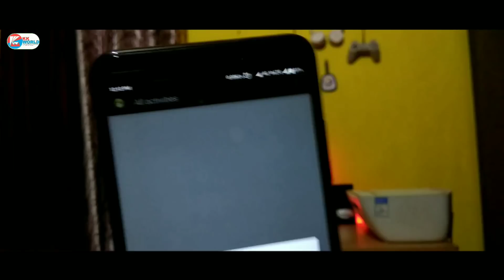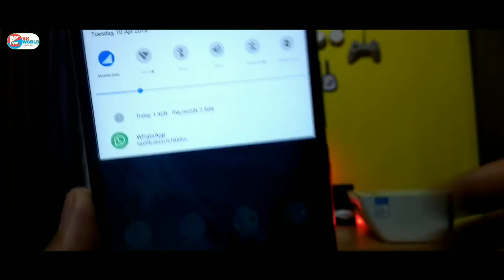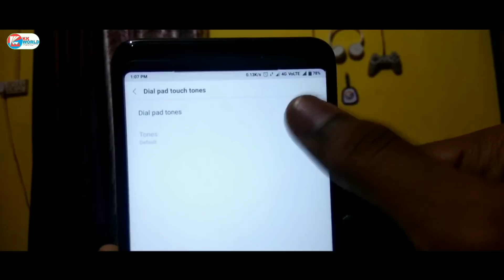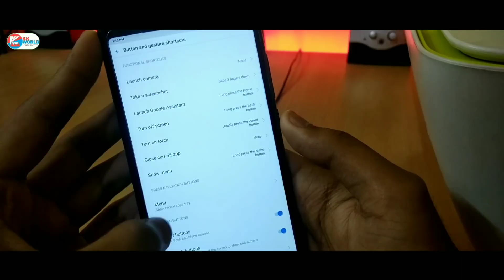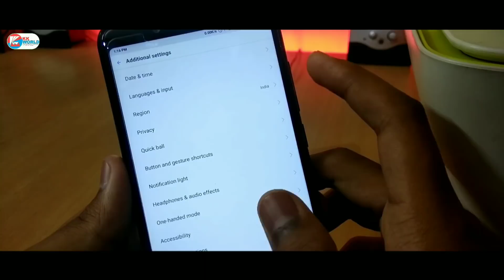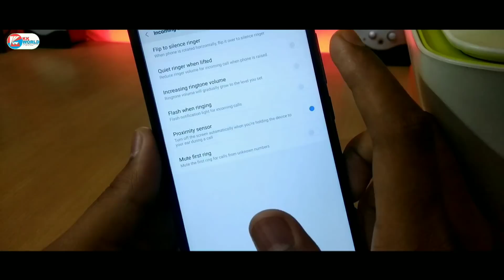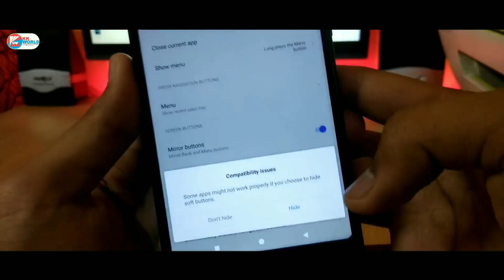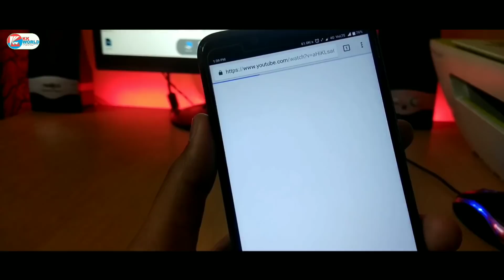Redmi Note 5 Pro Hidden Features, Tips and Tricks & Settings | MIUI 9 | in Hindi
There are many Hidden Secrets settings, features & Tips and tricks on Redmi Note 5 Pro. If you want to know then watch this video till the end.

Topic Covers -
1. Redmi Note 5 Pro Hidden Features in Hindi
2. redmi note 5 pro hidden tips and tricks
3. Redmi Note 5 Pro Hidden apps and codes
4. Change DPI in Xiaomi Redmi Note 5 Pro
5. full screen mode on Redmi Note 5 Pro

Hey, Main Hu Kulbhushan Kundalwal aur Agar video pasand aaye toh plz like,share aur comment krna na bhule aur channel ko subscribe nahi kiya h toh plz subscribe kijiye kyunki hum isi tarah ki video Hindi me laate rhte h...